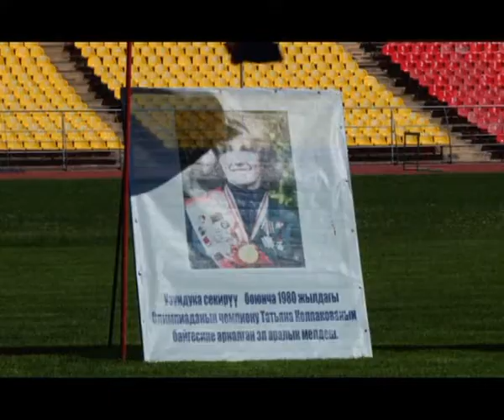Спорт. Легкая атлетика. Турнир Колпаковой (итоги) 17.06.18